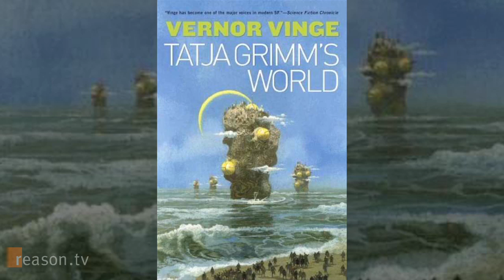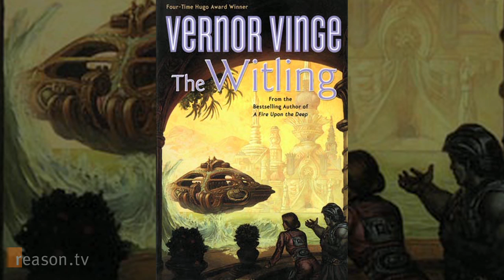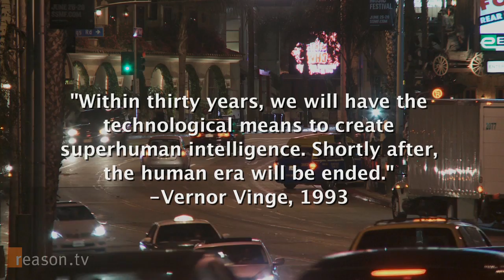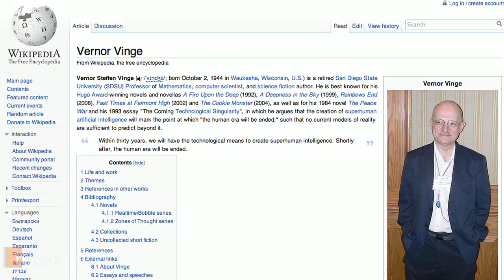Freedom, Science Fiction and the Singularity: A conversation with author Vernor Vinge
Vernor Vinge is a former San Diego State University math professor and a Hugo award-winning science fiction novelist. In Vinge's 1993 essay "The Coming Technological Singularity" Vinge wrote, "Within thirty years, we will have the technological means to create superhuman intelligence. Shortly after, the human era will be ended."

We sat down with Vinge to learn more about his influences, his novels and the coming singularity.

Vinge's latest novel, The Children of the Sky, will be released in October 2011.

Produced by Paul Feine, Alex Manning and Zach Weissmueller.